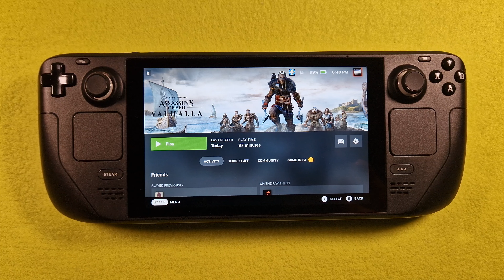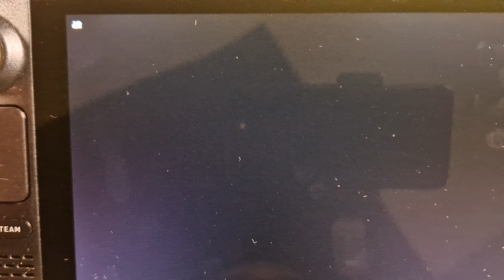Assassin's Creed Valhalla on Steam Deck/OS in 800p 30+Fps (Live)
MMOGA - Best Game Key Deals
All games run on Steam OS
install & play

FSR: -
Proton: Standard
Status: playable

Control: Steam Deck Controller

                  +512GB SD